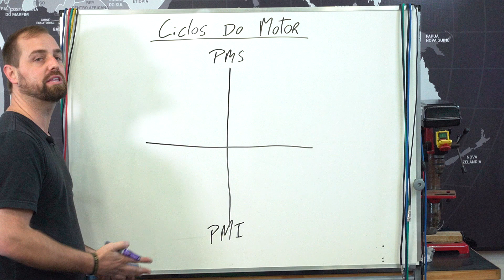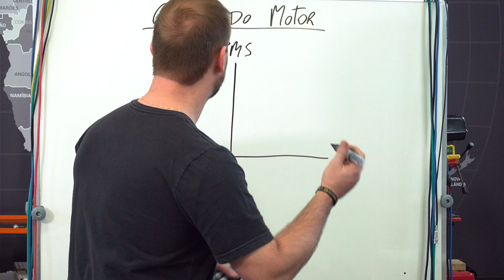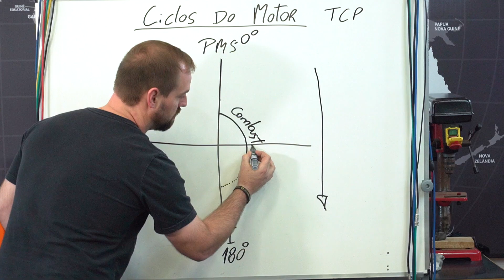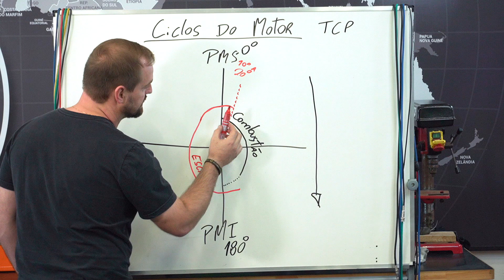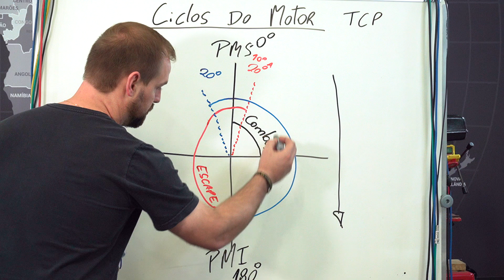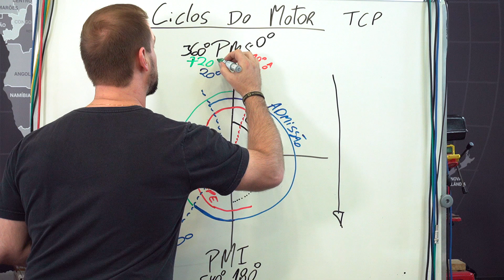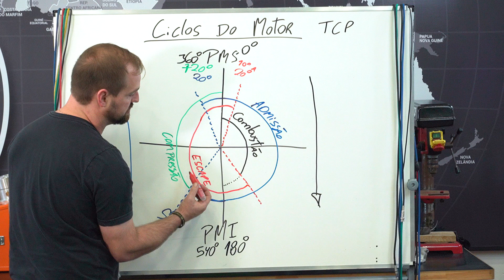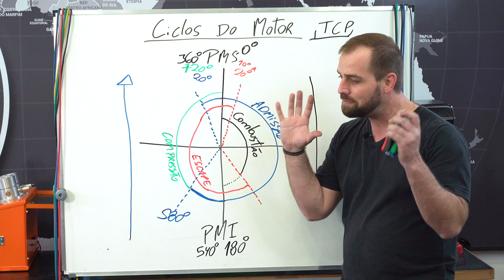1º PASSO para entender o TRANSDUTOR DE COMPRESSÃO (TCP) NO OSCILOSCÓPIO | 4 TEMPOS DO MOTOR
Espero sempre contribuir com seu crescimento.

ABEL.